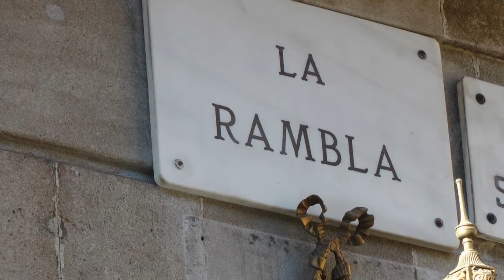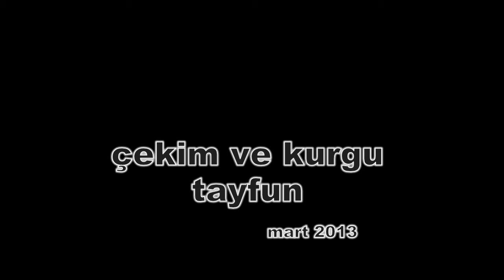Barcelona'da ...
Barselona da bir flamenko gösterisi eşliğinde şehirden görüntüler...